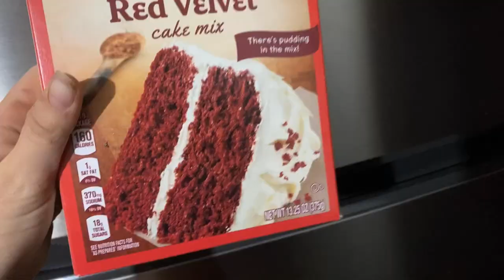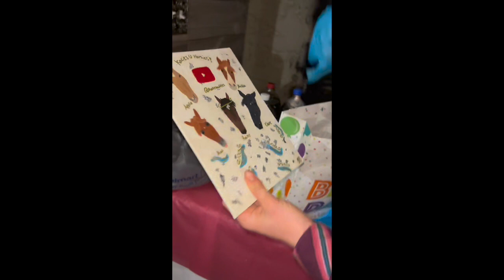bday party vlog!!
this was one of the funnest birthdays ever!
so happy I had real friends this time! I might do a haul of what I got from my dad and lainee!